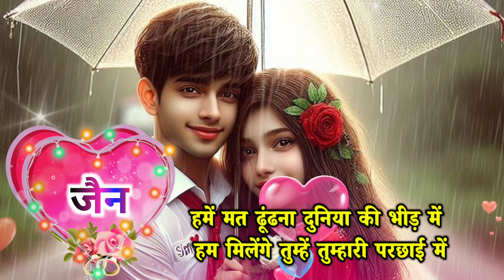Zain name miss you status💗zain name miss you💗zain name💗zain naam ki shayari💗miss you zain status